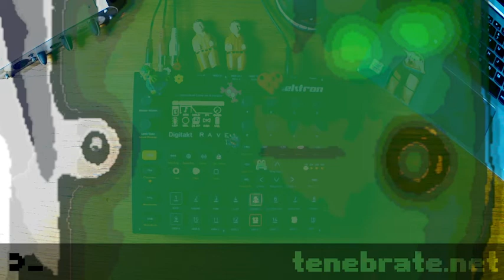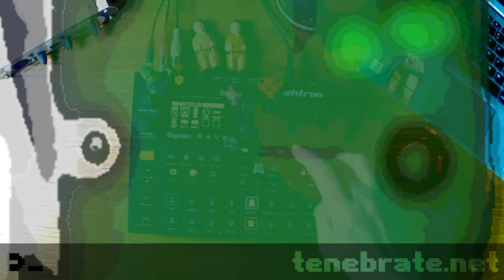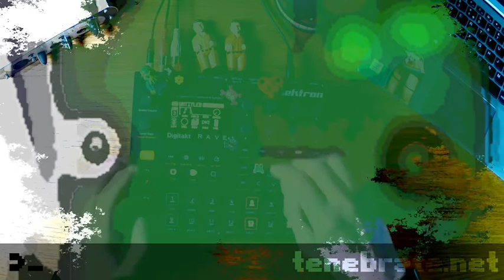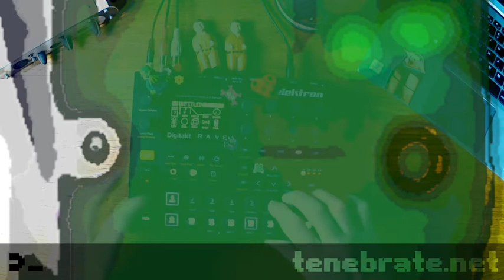_daily jam //_tenebrate | digitakt // 22.09.21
_ daily jam
_ elektron digitakt
_ live music creation // tekno tekno tekno